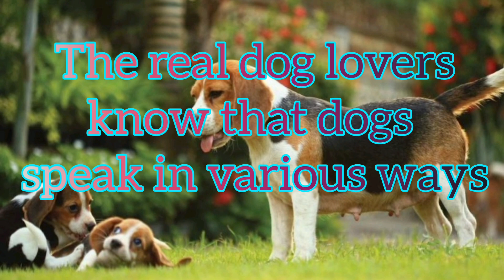He completes one year with us